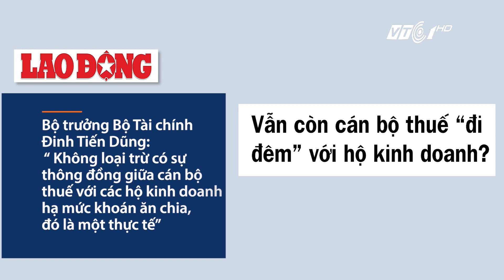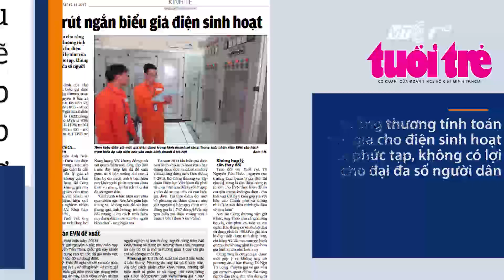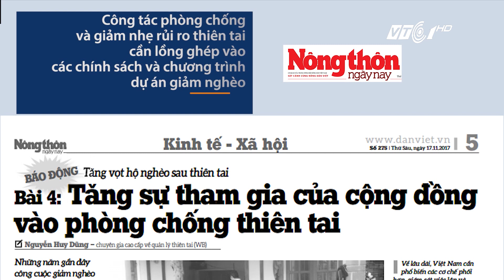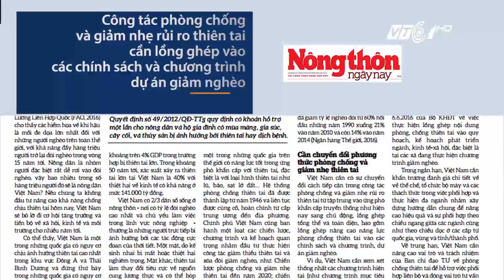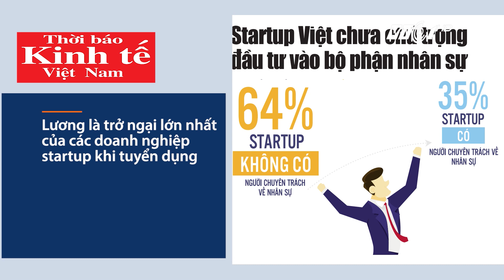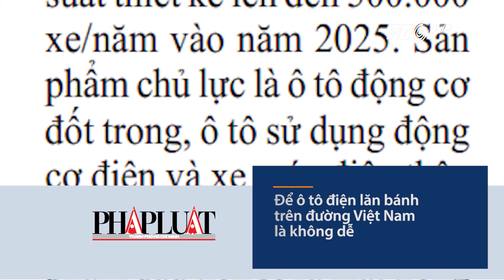VTC Tin Mới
VTC1 | Điểm báo 08h00 ngày 15/11/2017 trên kênh VTC1 có những tin đáng chú ý sau:
- Bộ trưởng Đinh Tiến Dũng: Hộ kinh doanh “đi đêm” với cán bộ thuế - giảm từ 63% xuống 31%!
-  Bộ Tài chính đề xuất gộp thu thuế với thu bảo hiểm xã hội
- Cần rút ngắn biểu giá điện sinh hoạt
- Tăng vọt hộ nghèo sau thiên tai: Cần có sự tham gia của cộng đồng vào phòng chống thiên tai
- Để Starup Việt tuyển dụng thành công
- Việt Nam sắp có ô tô điện giá rẻ